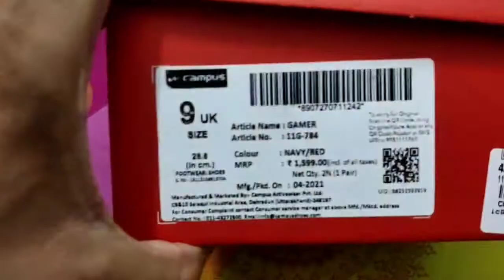Campus gamer shoes || Campus north plus running shoes|| campus go crazy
Campus north running shoes
campus gamer shoes
campus gamer shoes unboxing
campus first running shoes
campus north plus running shoes review
Campus shoes under 1000
Campos barley shoes
campus gamer shoes
Campus gamer shoes review
campus north running shoes review
campus Kent running shoes
Campos utopia shoes
Campus pilot shoes
Campus scyclone shoes